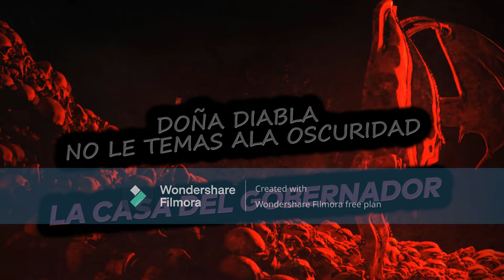LA CASA DEL GOBERNADOR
LA CASA DONDE GOBERNADOR SE SUICIDO EN SALTILLO COAHUILA